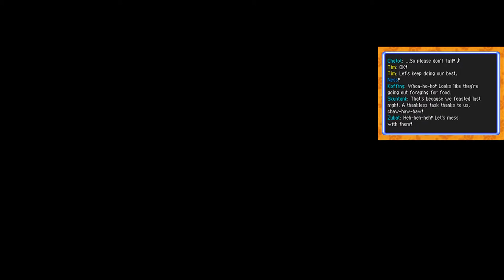PMD 2: Explorers of Sky Cutscenes: Chapter 6: Part 3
More PMD Cutscenes.